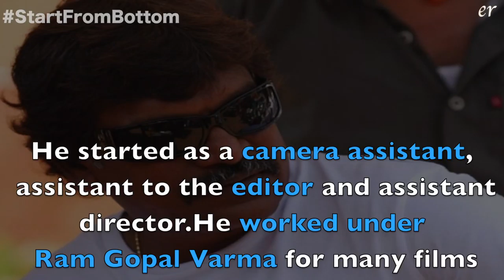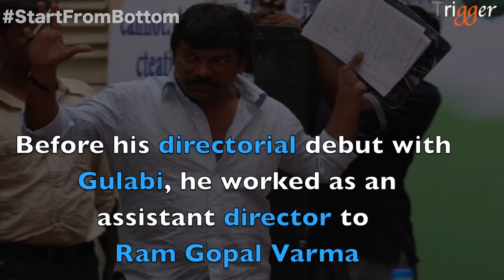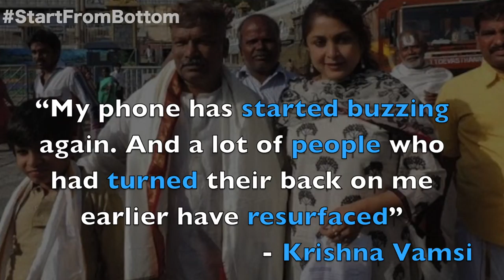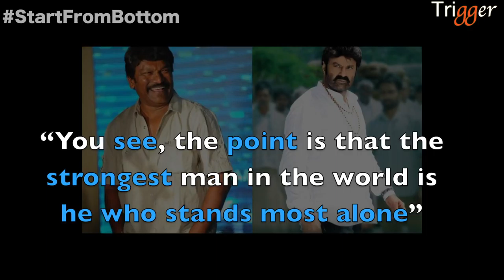Krishna Vamsi || StartFromBottom || Trigger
Pasupuleti Krishna Vamsi, known popularly as Krishna Vamsi, is an Indian film director, producer and choreographer known for his work in Telugu cinema.Vamsi made his directorial debut with the 1995 crime film, Gulabi, starring J. D. Chakravarthi. He has received two National Film Awards, three Filmfare Awards South and three Nandi Awards. Before his directorial debut with Gulabi, he worked as an assistant director to Ram Gopal Varma.

In 1996, he directed the film Ninne Pelladata, one of the highest grossing Telugu films of the time. He subsequently directed the critically acclaimed crime film, Sindhooram under his production house Andhra Talkies; both the films won the National Film Award for Best Feature Film in Telugu.In 2002, he ventured into Bollywood with Shakti:The Power, a remake of his own 1998 telugu cult classic Antahpuram.